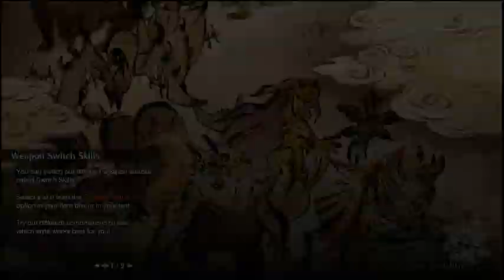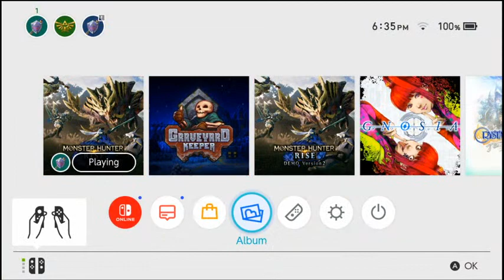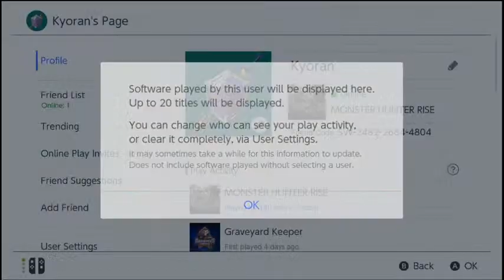The Image of Perfection! - Endemic Photography and Achievement Hunting!